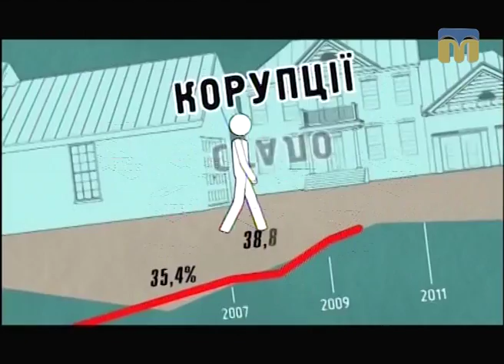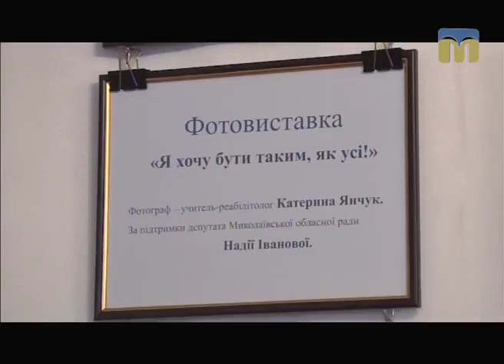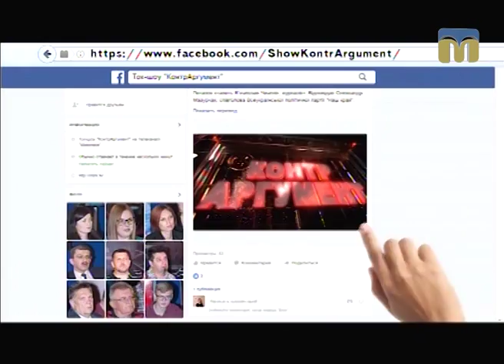Контраргумент. Краса врятує світ - 27.04.2017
Краса врятує світ... Як зрозуміти цей вислів? Кожна людина відповість на це питання по-своєму, тому що краса сприймається і бачиться нами по-різному. Але краса є в кожному з нас, слід тільки це зрозуміти і віднайти її.

Чи врятує краса Миколаїв і миколаївців? Чи може мистецтво впливати на людей до такого ступеня, щоб, наприклад, вберегти від хибних кроків і дій? Як можуть допомогти мистецтво і спорт у вихованні людини або реабілітації після травми?
Гості програми:
- Микола Кравченко, заслужений діяч мистецтв України;
- Юрій Любаров, директор бюджетної установи  «Дитяче містечко «Казка»;
- Віталій Кіндратів, заступник голови Миколаївської ОДА.

Ведучий ток-шоу: Ярослав Індиков.